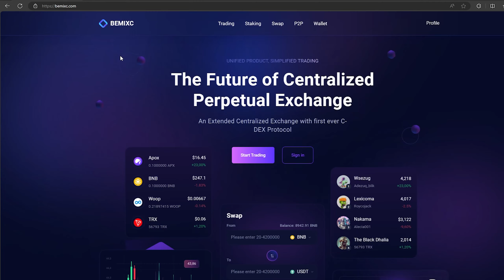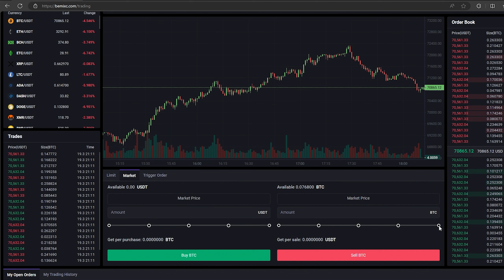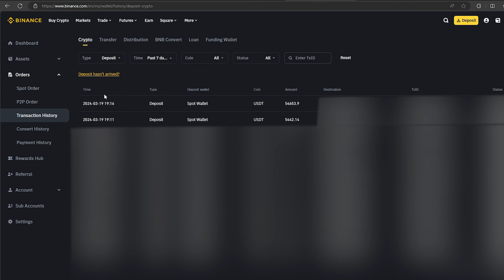Simple Way To Make Money With Crypto Arbitrage Trading In 2024 (For Newcomers)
In this video I will show you an arbitrage bundle with btc coin and Indian exchange.